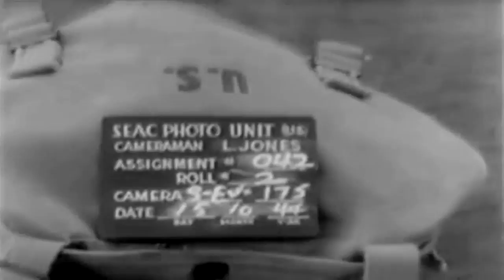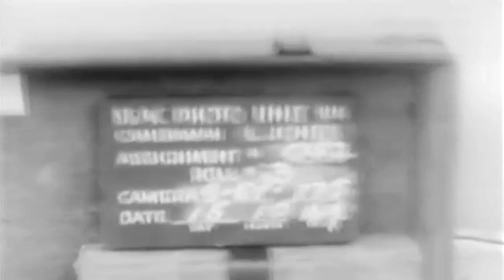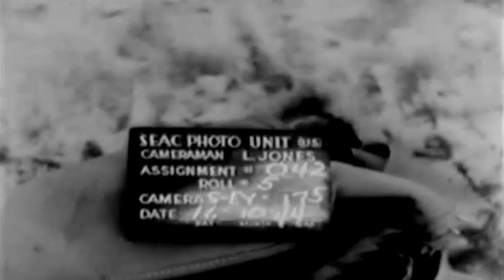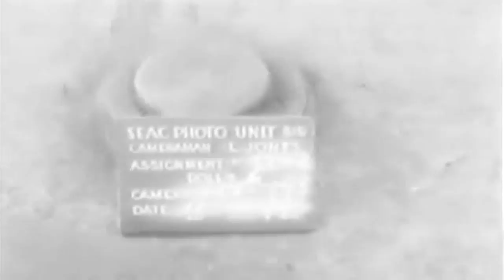Operations Aboard A British Aircraft Carrier, 10/15/1944 (full)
Freely downloadable at the Internet Archive, where I first uploaded it. Naval Photographic Center film #11765 . National Archives description: "1) MS F4U unfolds wings.2) HS Aviation ordnancemen load wing guns on F4U-SV.3) MS-MCU Men belt ammunition for 1.1 AA guns.4) LS British CV, BB, DD, & cruisers underway-SV.5) MS Aviation machinist"s mates work on F4U.6) MS Deck crew pushes F4U across flight deck.7) MS F4Us taxi on flight deck to elevator.8) GV F4Us spotted on fantail of British CV.9) LS-MS British flag flying from mainmast.10) MS Many F4Us warm up on flight deck.11) MS-Pan F4Us taxi for take off, other F4Us warm up BG.12) MS British CVs, & DDs underway.13) MS-Pan F4Us taxi for take off.QUALITY: GENERALLY GOOD." National Archives Identifier: 79138